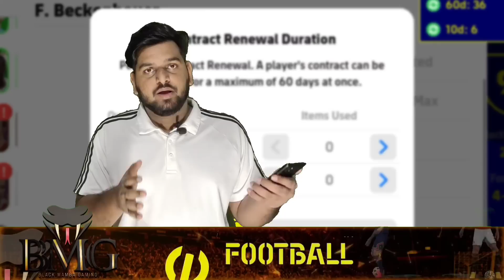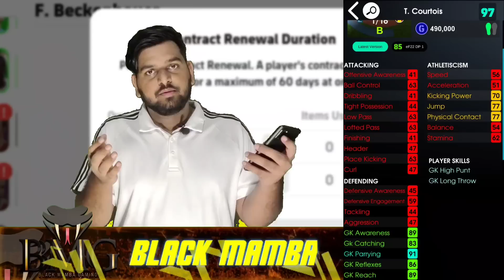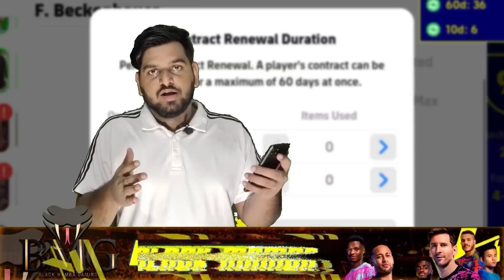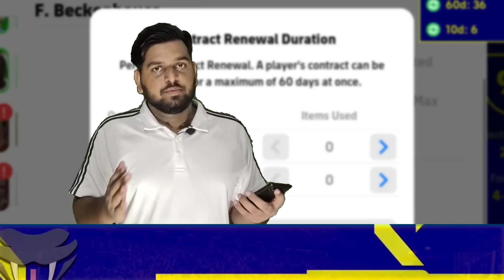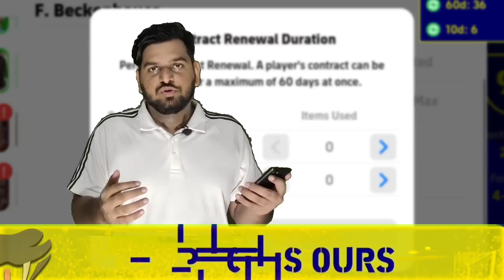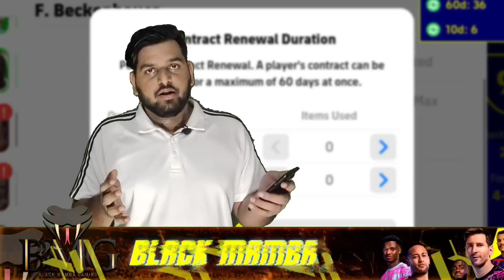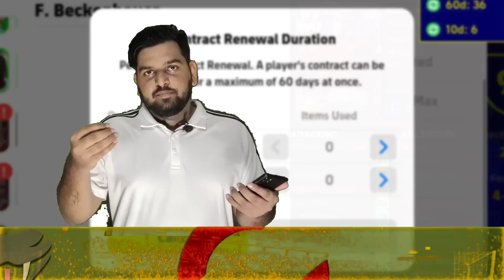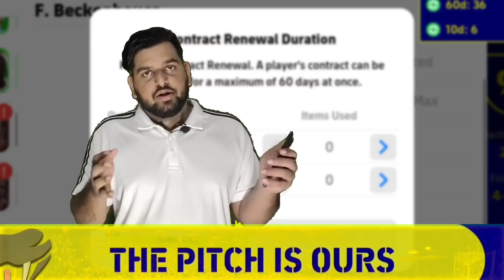Contact Expiring-1 Day Remaining | Best New Players To Buy For GP & Best Legends To Renew | Do This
◀️Other Platforms▶️